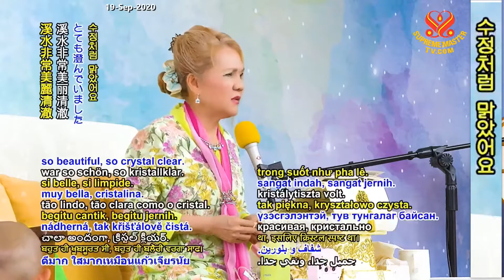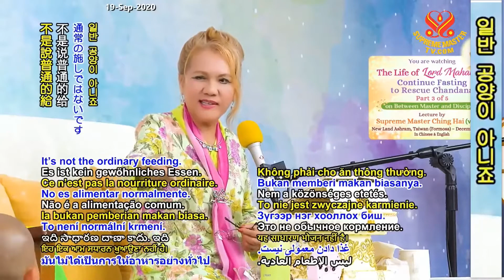(P3) The Life of Lord Mahavira Continue Fasting to Rescue